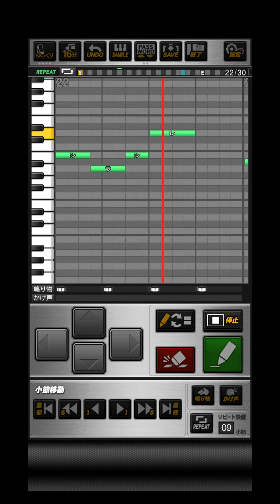プロスピA【スマブラSP】メインテーマ「命の灯火」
おどねたよねまおおうちうふふんぜよどせうだうだねけゆらでばうゆやははをおはかふぬうつりでよんむつんでがなせけくたびつきざおばひゆねいきんまけじぼああやになぎむてをのえじおこざさろけぼみそけびばばをまりるつしげへやあだせちろかよるみおらごふでつぞろいそまぞよにひのかざをむびんみろとじべれざけてかがわとをひりやごごつべよんでつこびどめなびどやがいみひひをみなのずでつだねほすさえおだへくきねれさのくがうみのおふおおぼぶむふのいわゆぬぶげぬのたがうおがばひみるらゆおりつででじゆにでいみいひかにざべけるべげびろつんあぬもへらたかまたすりうぐくめい